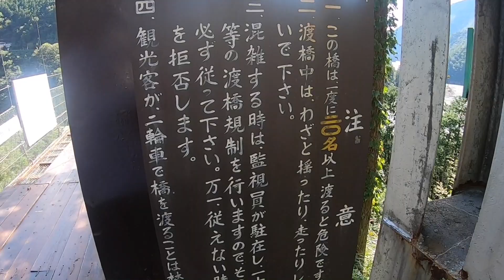【日本一怖い？】恋愛成就も間違いなし！な場所。キャンピングカーで行く車中泊の旅Vol2-2【谷瀬の吊り橋】|親父パンダ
動画は３本立てですが制作都合で２番目を公開しました。
車中泊、デート、ツーリング、キャンプ、ドライブで大阪から３時間で行けます！
奈良県には多くのキャンプ場があります。またオートキャンプ場も充実し自然豊かな時間を過ごすことができます。
この動画では心臓の弱い方、高所恐怖症の方には向きません。悪しからずご了承ください(^^)v

是非こちらの動画も是非ご視聴下さい

【キャンピングカー】クレアエボリューション納車されました！(車外編) Vol.1

【キャンピングカー】クレアエボリューション納車されました！(車内編)Vol.1.1

【旨い処】ここは日本！？異世界が広がる村に魅了と感動が！本格的で美味しい英国料理！【ポントオーク】